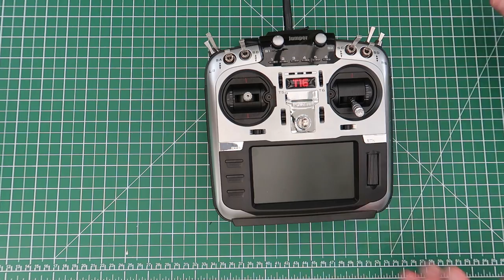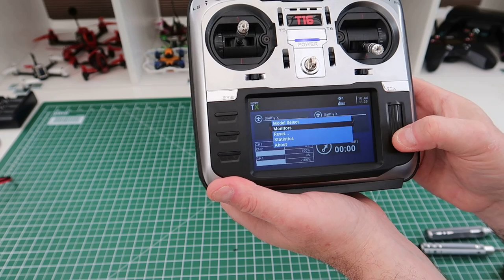JUMPER T16 FAILED!!!!!! SCROLL WHEEL REPAIR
My T16 finally failed so why do i like it even more?